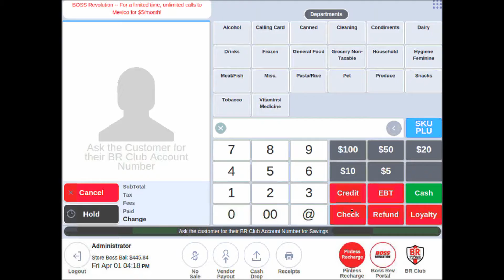Register Screen Tutorial & Step by Step Guide on NRS POS (Point of Sale) System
We explain how to use the Register Screen and other useful tools & features available on our POS Terminal In this series of videos.

Tap on the register tile to open your register screen. This is going to be your main sale screen.

You can see here in the top right corner is a list of all the different departments that your pos system is currently programmed with. These are preset departments and you can add and edit these at any time. I will show you how to do this when we get to the price book portion of these training videos.

On the left you will see your register tape; this is where all the items that you scan into your system will show up. This is also exactly what your customer will be seeing on the opposite side. This cancel button cancels out an entire transaction, the hold to push the transaction on hold, this numerical keypad here is what you will use to sell items that are not scannable as well as enter phone numbers when using the boss revolution club and the famous recharge service.

These buttons down here: “No Sale”, “Vendor Payout”, “Cash Drop” and “Receipts”, we will get to it in a later portion of this training. You can log out and return back to the home screen by hitting the logout button or hitting this grid up top to return home and these are your tender buttons.
These buttons are the preset dollar amounts.
This gray box will always round up to the nearest dollar.
This green cash and all these red buttons will act as an exact change form of payment for the descriptive amount.